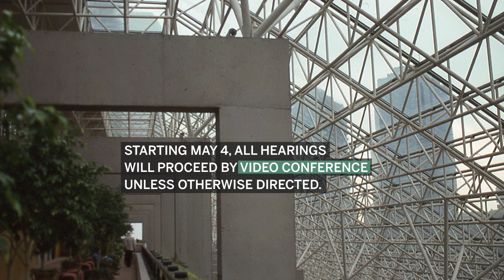COVID-19: B.C. appeals court resumes online after suspension for coronavirus | Vancouver Sun